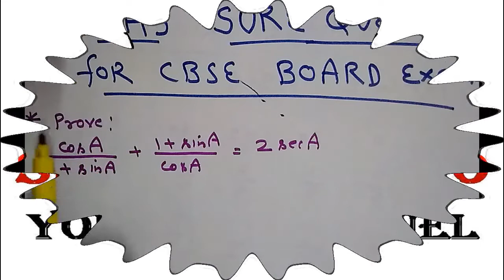SURE in 7 MARCH MATHS paper //CBSE CLASS 10 //TRIGONOMETRY MOST IMPORTANT QUESTION 100% IN EXAM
most iimportant question for 7 march maths board exam class 10 students.
you can also find same question in MATHS NCERT Exercise 8.4 question -5 (ii)
it has also been asked in previous year cbse board papers